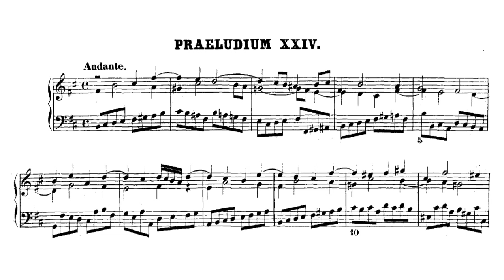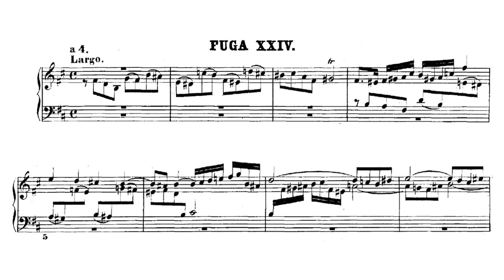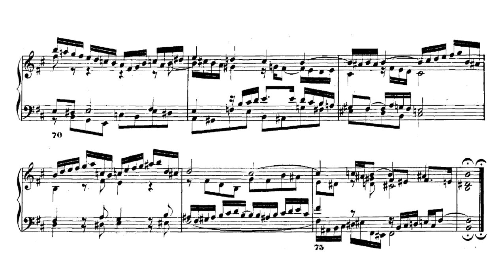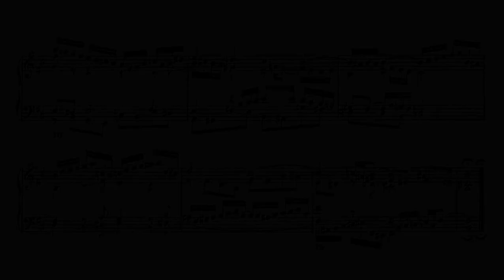Bach: WTC 1, Prelude & Fugue in B minor, BWV 869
I. Prelude (0:00)
II. Fugue (2:15)

Piano: Glenn Gould